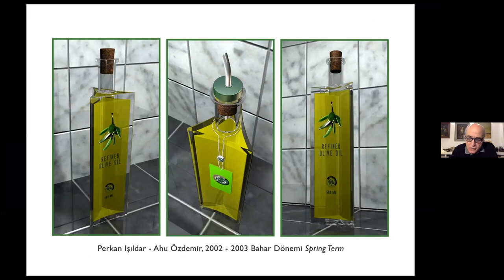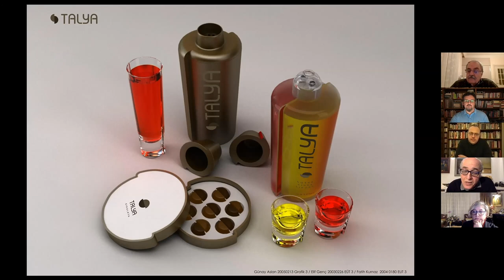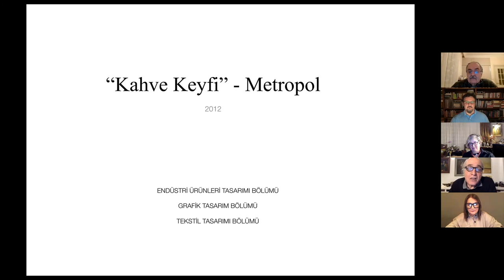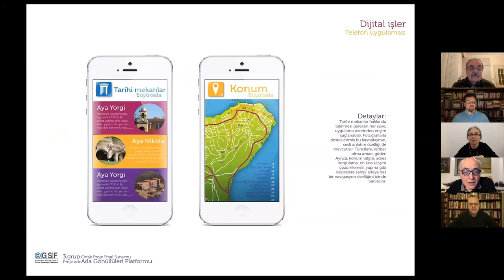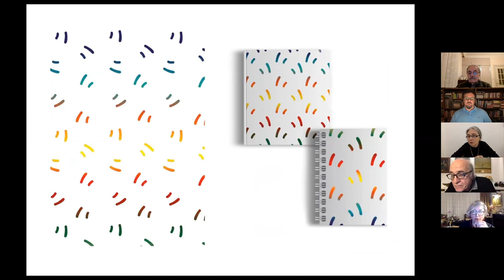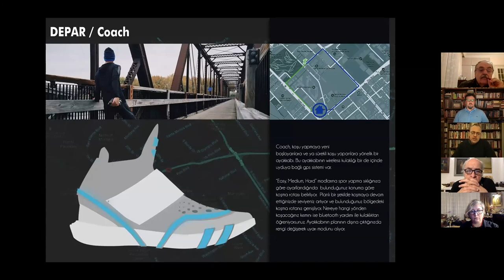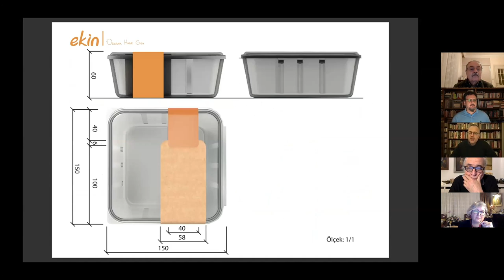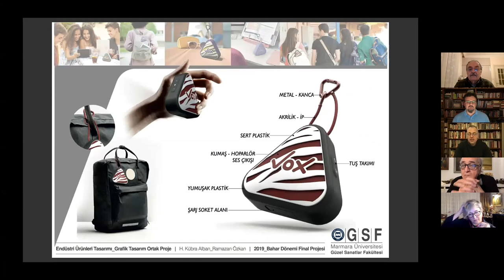GMK Sunumlar 08 - Disiplinlerarası Tasarım Eğitimi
GMK Sunumlar’ın sekizincisi 28 Şubat 2021 Pazar günü GMK Youtube kanalından canlı yayınla gerçekleşti. Etkinlikte, 2003'ten bu yana Marmara Üniversitesi Güzel Sanatlar Fakültesi bünyesinde sürdürülen "Disiplinlerarası Tasarım Eğitimi" programı ve bu program kapsamındaki deneyimler ele alındı. Grafik Tasarım, Endüstri Ürünleri Tasarımı ve Tekstil Tasarımı bölümlerinden öğretim üyelerinin ortak yürüttükleri "Disiplinlerarası Tasarım Eğitimi" programı, tasarımcının bir proje üzerinde tek başına değil, başka tasarım disiplinlerinden tasarımcılarla birlikte çalışmasını ve ortak çözüm üretme sürecine katılımını amaçlıyor.
Moderatörlüğünü GMK Yönetim Kurulu üyesi Ferhat Meşhur'un üstlendiği etkinlikte;
Endüstri Ür.Tas - Ümit Celbiş, Zeynep K.Bingel
Grafik Tas. - İlhan Bilge, Ardan Ergüven
Tekstil Tas. - Yeşim Bağrışen, İdil Akbostancı
eğitimcileri oldukları bu programa ilişkin deneyimleri konuşmak üzere bir araya geldiler.

Çevrimiçi "GMK Sunumlar #8", kaçıranlar ya da tekrar izlemek isteyenler için GMK YouTube kanalında yayında!

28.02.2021